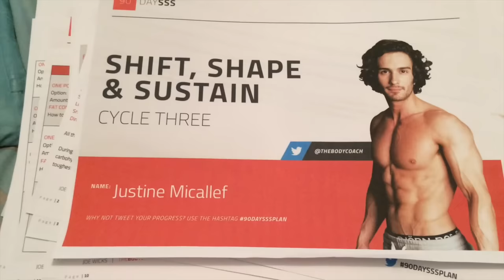DAY 68 - THE BODY COACH - 90 DAY SSS PLAN (CYCLE 3!!!)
Hello Everyone. I AM BACK AND OFFICIALLY ON CYCLE 3! WOOHOOOO. Really enjoyed the first day, food is great but today I did chest and back, and I can feel its going to ache A LOT tomorrow! No pain no gain right? Hope you all are keeping lean. Sorry its been a while but I have been on the mend, but I am back for good (well for 30 days of cycle 3) Thank you for watching, Lots of Love, JJ x